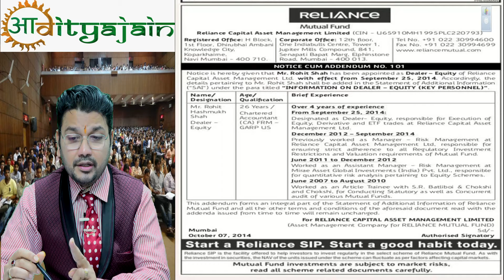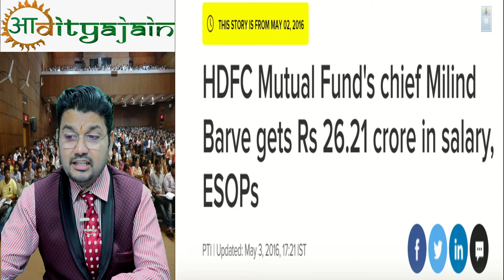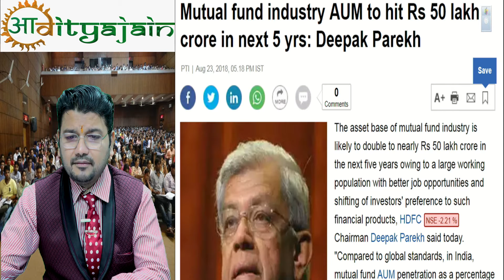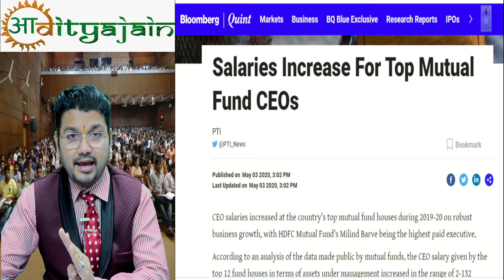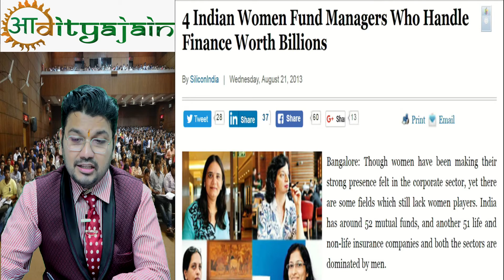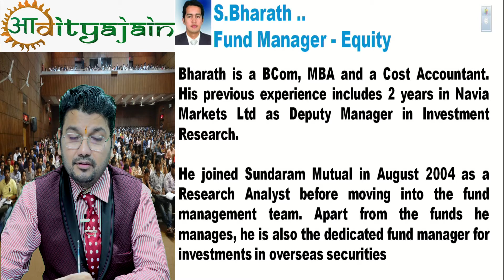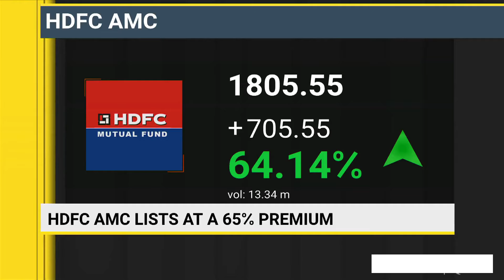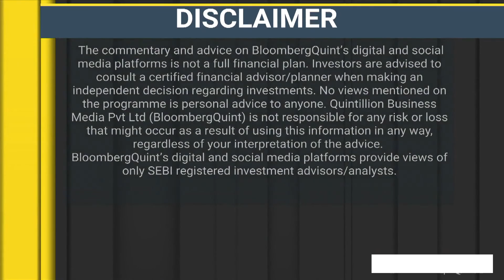What is the Qualification of Mutual Fund Manager & How much they earn ?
For Important Amendment & Updation & Questions & Revisionary Videos & Theory & Formula Notes join us on Telegram

Preferred Paper to give: NISM-All Levels: Mutual Fund : / Research Analyst / Investment Advisor / Derivatives : All Modules

What are the best careers in finance?